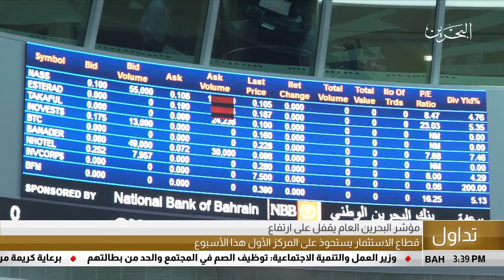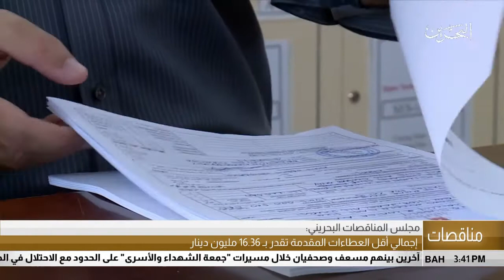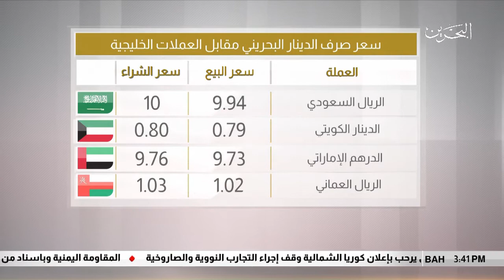البحرين: النشرة الاقتصادية 21-04-2018